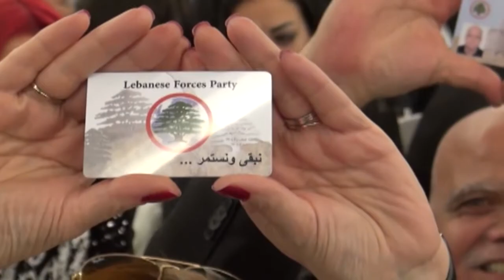Men 2albak Sawwit 2ouwat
ılılılıllılı.|̲̅̅●̲̅̅|̲̅̅=̲̅̅|̲̅̅●̲̅̅|.ıllılıllılı Who Want To Hear A Lebanese Forces Song Request It Plz :) ılılılıllılı.|̲̅̅●̲̅̅|̲̅̅=̲̅̅|̲̅̅●̲̅̅|.ılılılıllılı